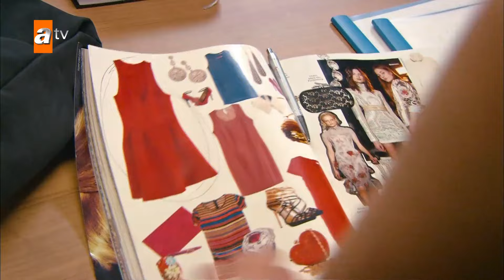Krem 17. Bölüm (Full HD)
Aslı, Onur’la aralarındaki iş ilişkisini koruma kararlılığındadır fakat bunu beceremez. Çünkü Onur ve Şelale arasında neler olduğunu merak etmektedir. Bu yüzden ikisini takip etmeye başlar.

Aslı, Onur'la aralarındaki iş ilişkisini koruma kararlılığındadır fakat bunu beceremez. Çünkü Onur ve Şelale arasında neler olduğunu merak etmektedir. Bu yüzden ikisini takip etmeye başlar. Sanem'in ise Onur'a karşı umudu hala devam etmektedir. Ancak Şelale'yi Onur'un evinde görünce tekrar hayal kırıklığı yaşar. Faruk ise çekeceği film çalışmalarını bahane ederek Pelin'e yakın olma derdindedir. Diğer taraftan Fadik bir plan yaparak Resul'le evde yalnız kalmayı başarır. Ancak bu buluşma, Muzaffer ve Mehveş'e yakalanmalarıyla komik ve içinden çıkılmaz sonuçlar doğurur.
Şelale ve Onur'u takibi sonuçsuz kalan Aslı ise beklenmedik bir karar verir. Kremi Sarp'tan geri alır. Amacı Rüya'yı tekrar ortaya çıkararak, Onur'un ilgisini çekmektir. Kremi sürer, Rüya'ya dönüşür ve Onur'un karşısına çıkar. Ancak bu buluşma olumlu sonuç vermez. Onur'dan istediğini elde edemeyen Rüya, üzüntüsünü paylaşmak için Sarp'a gider. Sarp'ın beklenmedik bir anda gelen aşk itirafıysa olayların seyrini değiştirirken, yanlış anlaşılmalara neden olur.